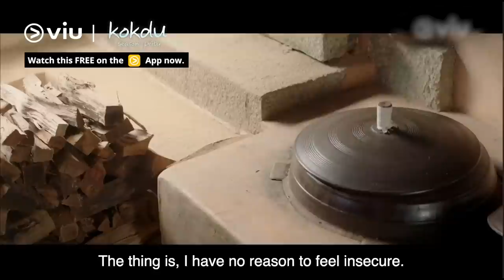Yoo Jae Suk's Acting in Kokdu: Season of Deity? 😂 | Watch NOW on Viu!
What is YooJaeSuk, JeongHaJun & LeeMiJoo doing here? 😂 The crossover we never knew we needed!